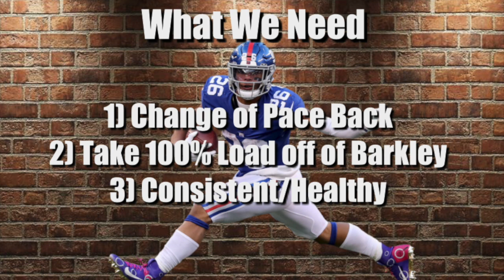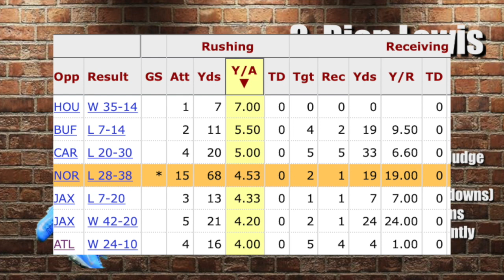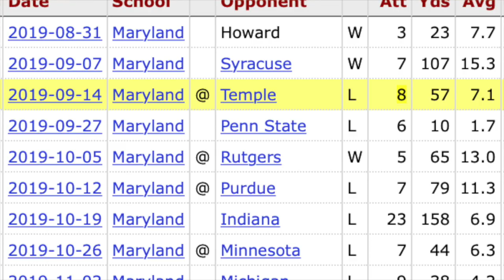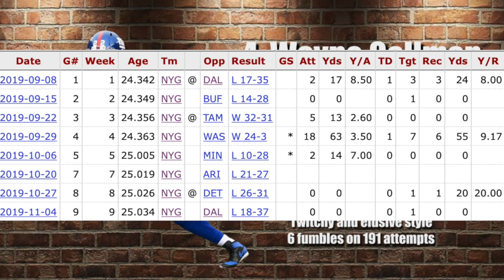Why the GIANTS Running Back Group Could be SPECIAL IN 2020! (267)